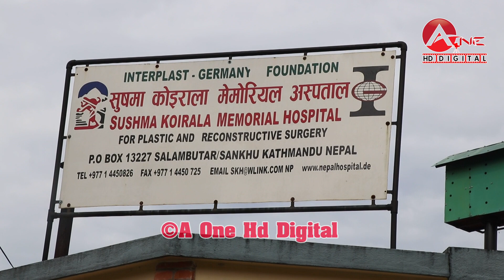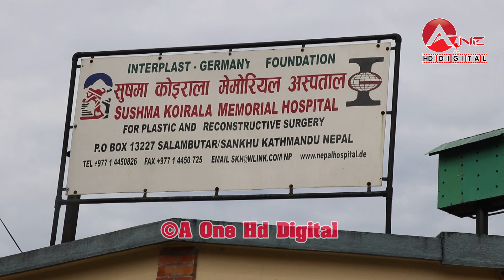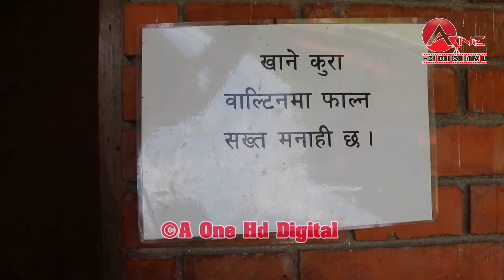मेरुदण्ड भाँचिएकी श्यामकला पाण्डे बचाउ अभियानले संकलन गरेको ३ लाख ३३ हजार ४६ रुपैयाँ हस्तान्त्रण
गुल्मी जिल्लाबाट संचालित अनलाइन युबटूव च्यानल छिन, छिनमा अपडेट रमाईला भिडियोको लागि संगै रहनुहोस -
FullEntertainmentChannel video upload n Edit By Sujan Neopane